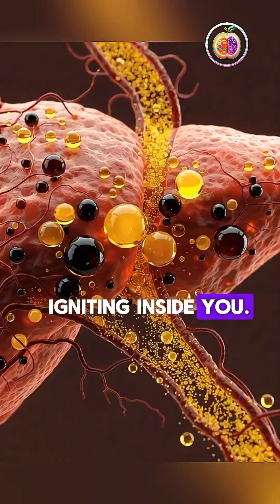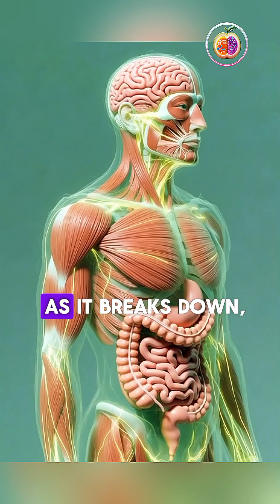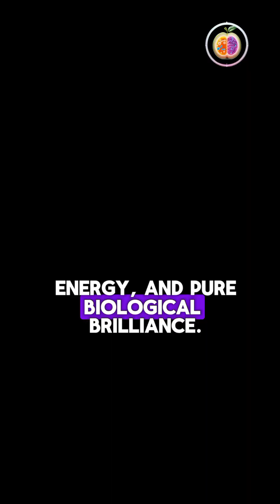How Biryani Transforms Inside Your Body 🍽🔥 | The Hidden Digestion Process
What truly happens inside your body after you eat biryani? 🍽🔥
This 3D cinematic science breakdown reveals the hidden journey:
from oil melting in stomach acids…
to powerful spices triggering heat and metabolism…
to rice converting into glucose that fuels your brain and muscles.

Inside this video, you’ll see:
• biryani oil breaking down under stomach acid
• spices activating heat receptors and boosting metabolism
• rice turning into glucose for quick energy
• nutrients traveling through the bloodstream
• your body powering up from just one meal

A visually stunning, realistic look inside the human body — perfect for viewers who love science, anatomy, and food breakdown visuals.

how biryani digests
biryani digestion explained
3d food animation
stomach acid reaction food
how body uses carbs
spice effect on metabolism
inside human body food
digestion breakdown video
viral science shorts
food to energy process

⚠️ Desclemer
This video is created for educational and entertainment purposes only.
It should not be used as medical advice. For health concerns, consult a certified professional.

Ever wondered what biryani does inside your body? 🍽🔥 Watch this transformation.